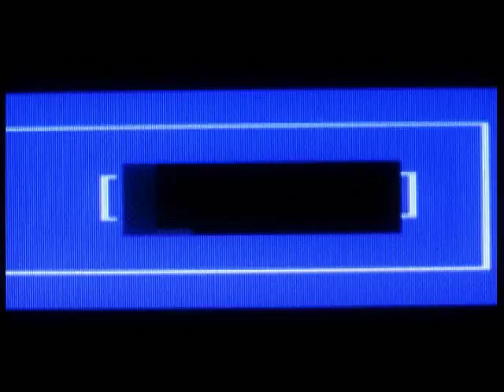Home arrive scene :)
Just some testing...
shoot with canon xl1